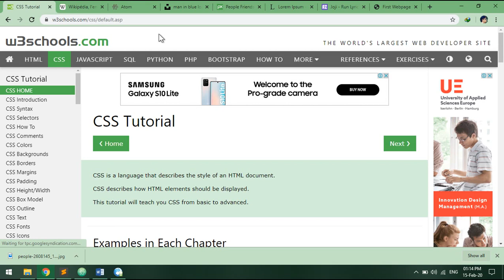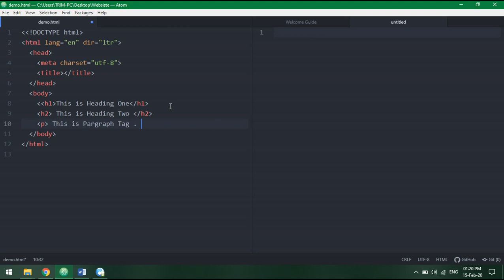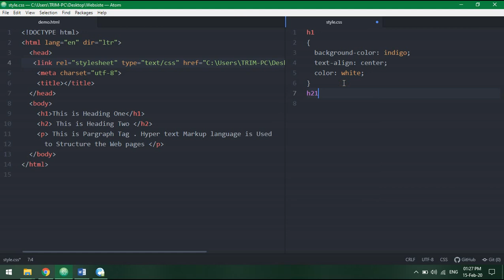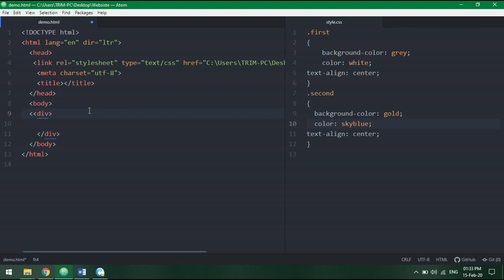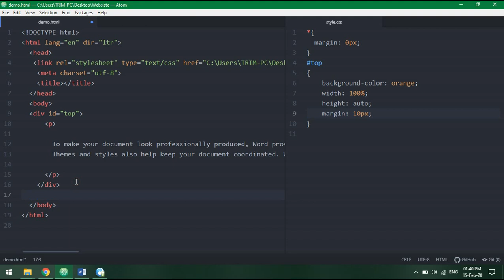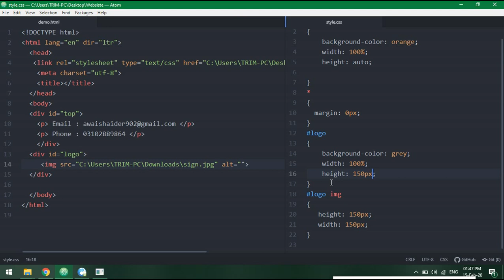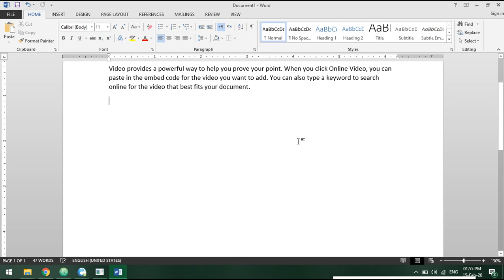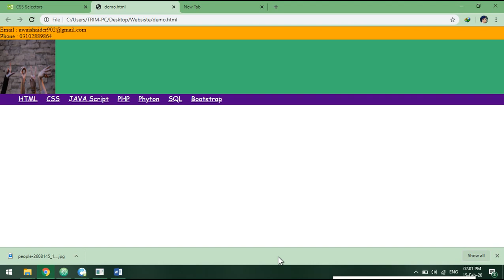CSS Tutorial (Lecture Three)